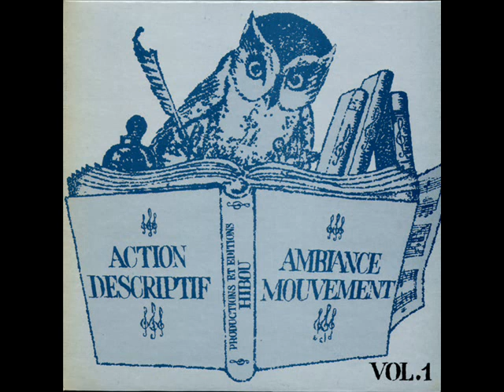Philippe Brejean - For Sylviana